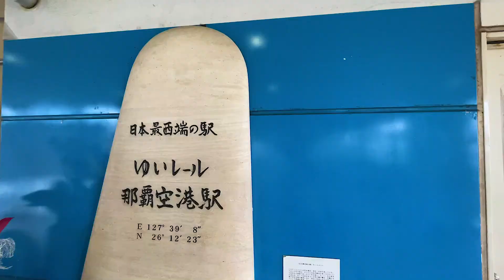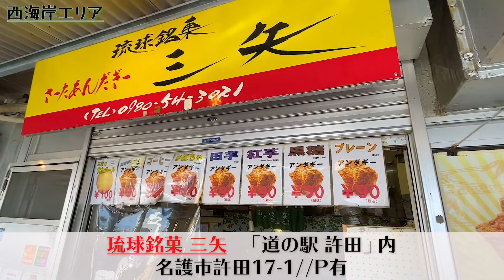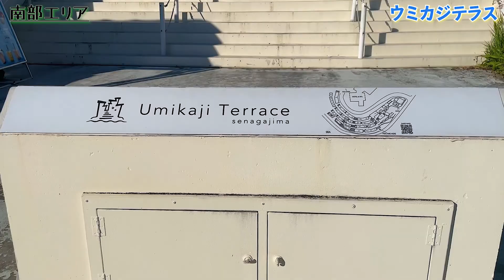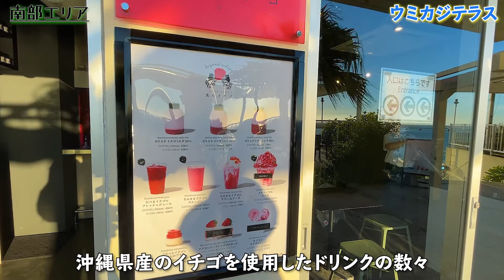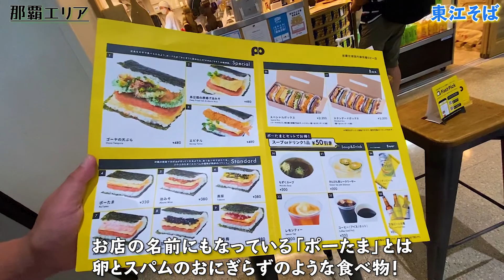17分で網羅！【沖縄県グルメ】沖縄のグルメ・スイーツ一気見 25選※倍速推奨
沖縄県のグルメスイーツを一気に見たい欲張りさん必見😳
沖縄グルメ25選を一挙大公開🌟

全国を車中泊しながら食べ歩く旨いものハンターがおすすめする沖縄の旨いグルメこれを見れば間違いない👍🏻✨
沖縄旅行の前に、飲食店を探す前に参考にしてみてください🤗

【目次】
0:00 オープニング
0:35 はちれん
1:53 キャプテンカンガルー
2:37 道の駅 許田
3:27 キングタコス
4:30 ビッグハート
5:44 ストライプヌードルズ
7:05 ステーキハウス 金松
8:12 山の茶屋 楽水
9:34 MONDOOR
10:21 もとむのカレーパン
11:01 美らイチゴ
11:36 シーバーグ
12:11 ポーたま
12:52 東江そば
13:50 肉マースソバマサミ
15:02 泊いゆまち

💁お知らせ💁
日本は旨い！

コメントも是非、残していって下さいね🙌🏻

《訪れたお店はコチラ》

【西海岸エリア】
〇はちれん(沖縄県中頭郡読谷村喜名2346-11)

〇キャプテンカンガルー(沖縄県国頭郡本部町字崎本部930-1 1F)

〇道の駅許田サーターアンダギー(沖縄県名護市字許田17-1)

〇ステーキハウス金松(沖縄県中頭郡北谷町字港11)

【東海岸エリア】
〇キングタコス金武本店(沖縄県国頭群金武町字金武4244-4)

〇ビックハート美里店(沖縄県沖縄市美原1-6-2)

【北谷・宜野湾エリア】
〇ストライプヌードル(沖縄県中頭郡北谷町字桑江100)

【南部エリア】
〇cafe MONDOOR(沖縄県糸満市糸満967-11 太田アパート 2F)

〇山の茶屋 楽水（沖縄県南城市玉城玉城19-1)

〇もとむのカレーパン(瀬長島ウミカジテラス内)

〇美らいちご(瀬長島ウミカジテラス内)

【愛車　兼　自宅（健）ステップワゴンキャンピング　情報はコチラ】
ジモティで60万円で仲間に加わりました。その手続きから、車内まで全貌を公開

【登場人物】
出演　　コボ（夫）
カメラ　P子（妻）
編集　　A10

更新中！是非見てください★

~ピーコボチャンネル
『日本一周』食べ歩き！をテーマに、美味しい食べ物や、温かい人、綺麗な景色を求めて、バンライフで日本を一周します！日本全国に明るくポジティブな情報を発信していきます★
詳しくはブログから閲覧と、高評価👍応援をお願い致します！

~A10&ピーコボGAMES
ゆるーく、ゲームの魅力をお伝えするサブチャンネルです。
20年7月現在、A10→栄冠ナイン2020、Kobo→DQウォークお土産全制覇
を投稿しています。是非チェックしてみて下さい！

コボでした

【問い合わせ、飲食店情報、取材希望はコチラからお寄せ下さい】